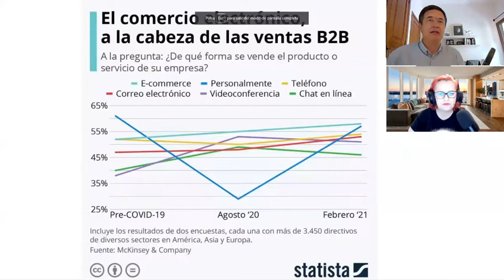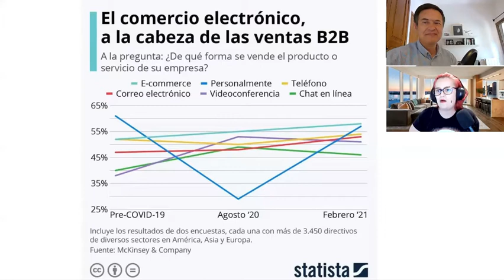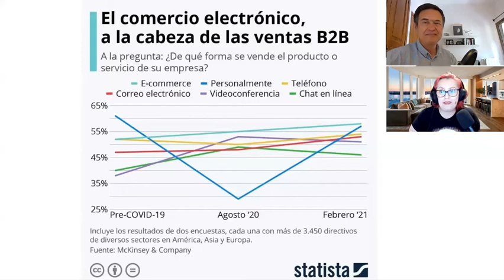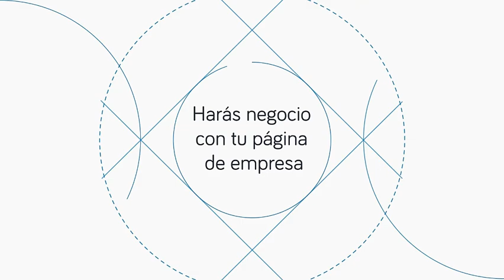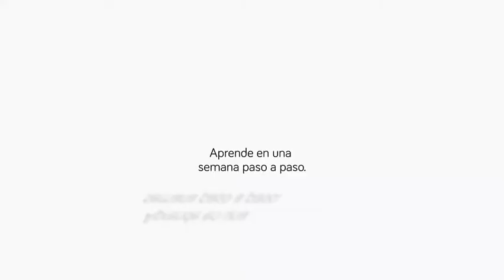Estrategia de Ecommerce | con Sofia Calle | Marketing, branding y... a vender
Ecomerce con Sofia Calle

Sostiene Sofía calle con años de experiencia en ecommerce  que es sin duda la salida a muchas empresas que todavía andan en pantuflas en el siglo XXI. También es verdad y no difiero en ello ,que muchas empresas mastodónticas que todavía siguen en el siglo veinte serán adelantadas por todos los lados por empresas ágiles pequeñas y que tengan una mayor presencia en la red a través de su tienda.

Sofía nos da algunos tips algunos hacks,  incluso un consejo de financiación gratuita de modelo de fondo europeo para pymes...  pero sobre todo hay que tener en cuenta que hay que poner mucho foco para estar en un e-commerce

Si es posible,  especializarse mucho y empezar cuanto antes, conjuntamente con una estrategia de contenidos y con un rumbo a seguir .
Añadámosle  siempre pensando que no es un canal milagro en el cual en un mes llenas las arcas de compras.
Jeff Bezos solo hubo uno.